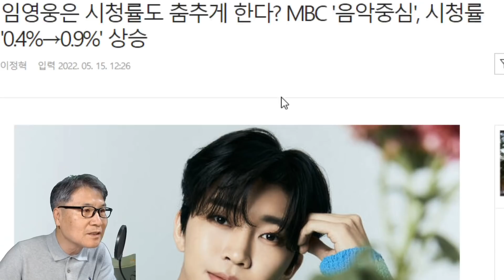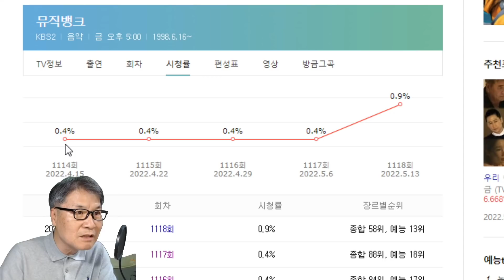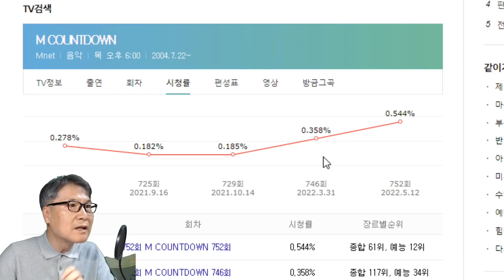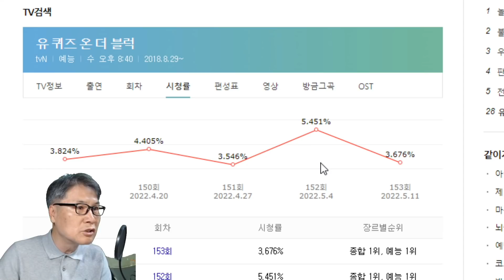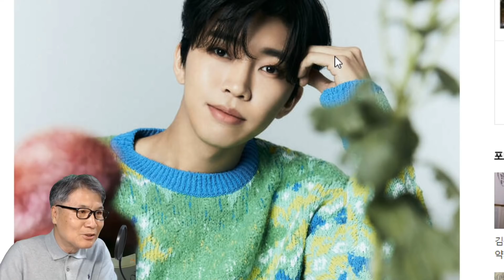임영웅이 대단한 진짜 이유? "상상 이상이다!" 영웅시대 화력 엄청나다! 시청률 제조공장, 정규앨범 콘서트 뉴스장터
임영웅이 대단한 진짜 이유? "상상 이상이다!" 영웅시대 화력 엄청나다!